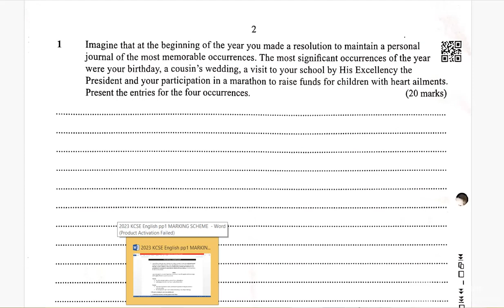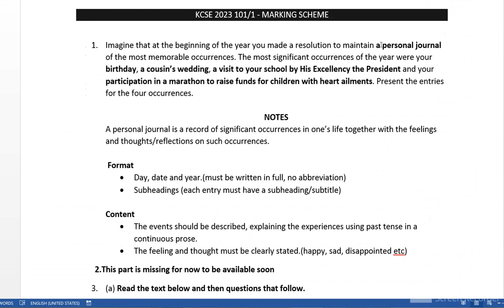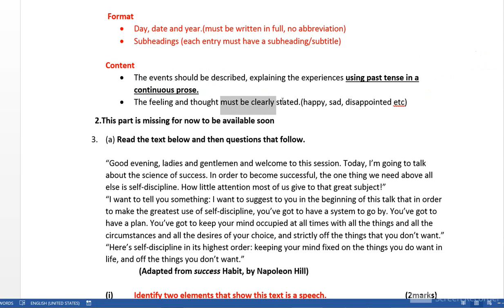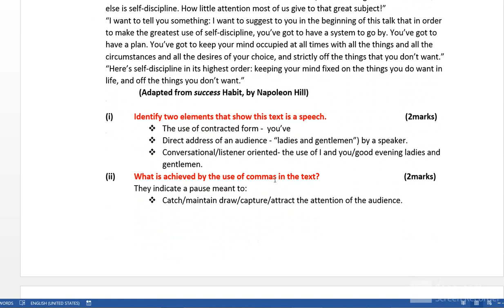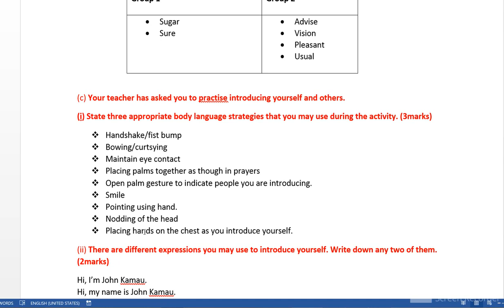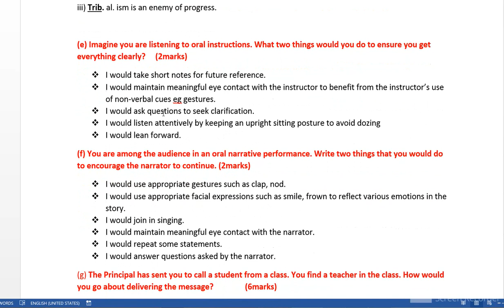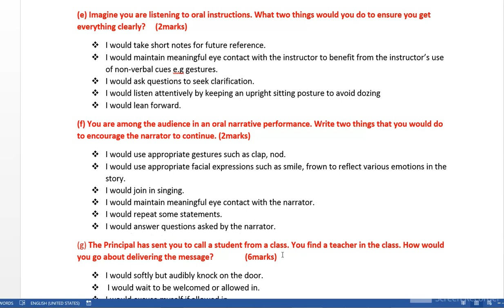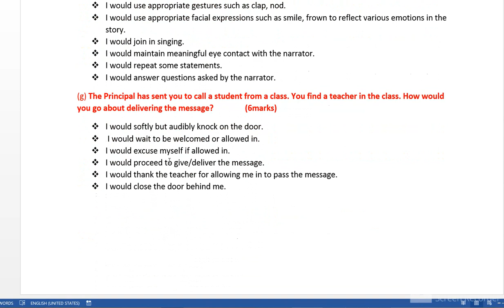KCSE 2023 ENGLISH PAPER 1 marking scheme